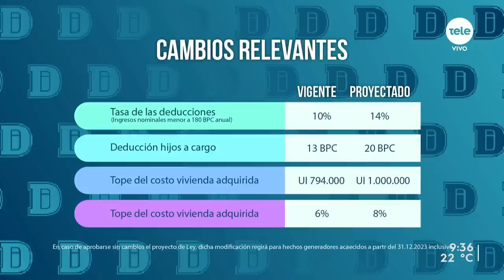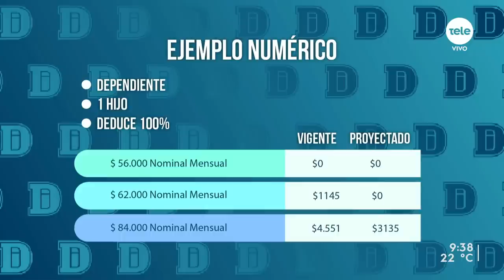Tributarista explica los cambios que anunció el gobierno sobre el IRPF y IASS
El jueves pasado ante la Asamblea General el presidente Luis Lacalle Pou anunció cambios en el IRPF que pagan los trabajadores y el IASS que abonan los jubilados.
En el primer caso, se modifica el esquema de deducciones del impuesto y en el segundo caso se eleva el mínimo no imponible.
Para entender estas modificaciones y sus efectos, recibimos Fabián Birnbaum.